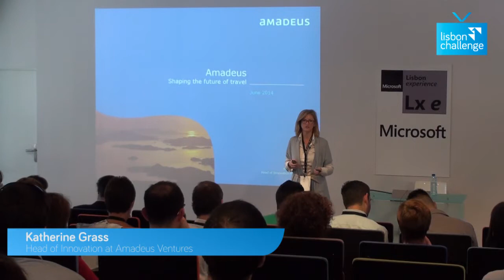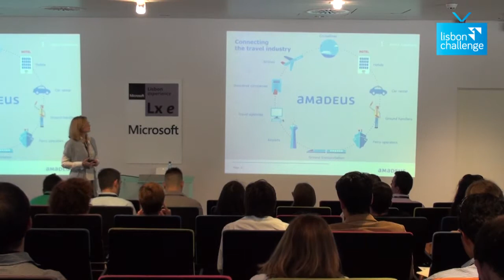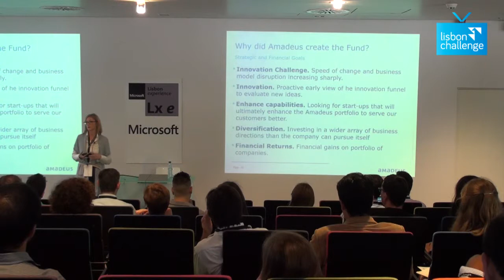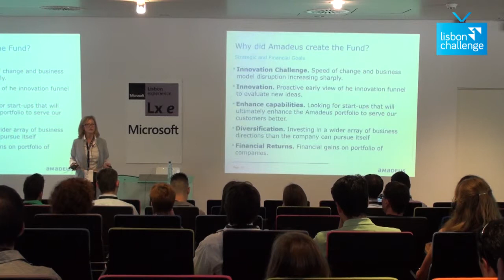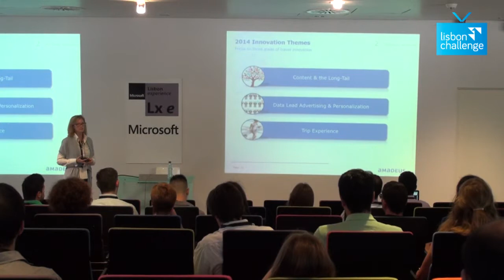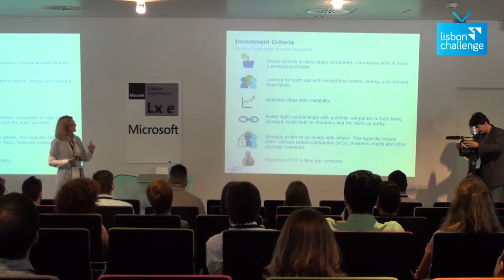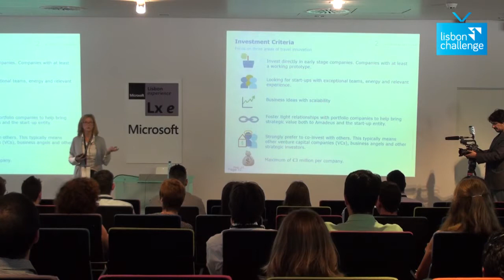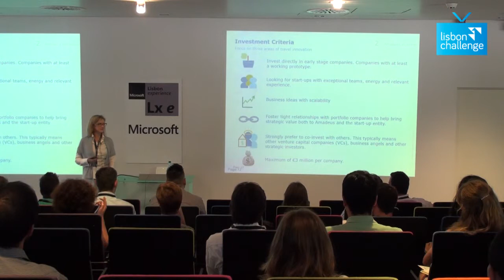Katherine Grass, Head of Innovation at Amadeus Ventures | Lisbon Challenge Tourism Day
Katherine Grass, Head of Innovation at Amadeus Ventures, talks about investment in tourism and new opportunities for startups.

Lisbon Challenge is the biggest Europe accelerator program for startups. Tourism is one of the major focus of this program, with great startups currently in the program and investors very interested in this segment. To discuss the present and future market trends and the great business ideas coming to tourism from the startup world, Lisbon Challenge and Turismo de Portugal holded a one day event with startups, investors and key international players!